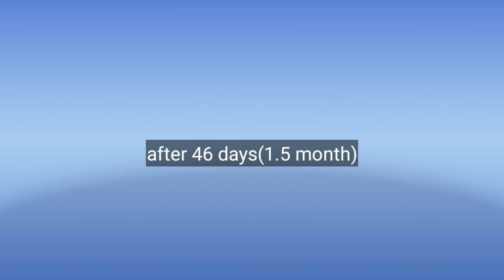this fertilizer to get lots of flowers on mogra Jasmine plant | mogra growing tips